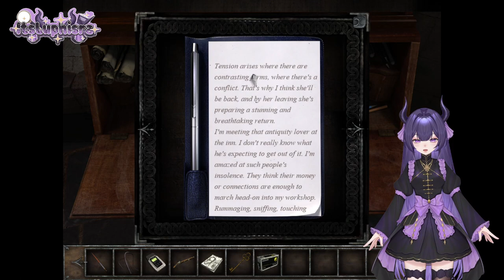Chronicles of Mystery: The Tree of Life Part 2 - Off To Venice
Luphisra plays Chronicles of Mystery: The Tree of Life for the very first time. In this game, Sylvie Leroux gets a new job losing her uncle replacing Marcel who has just been assassinated due to his discovery. As Sylvie investigates more, she is targeted by the same people who killed Marcel. Can she solve the mystery behind the tree of life and avoid being killed in the process?